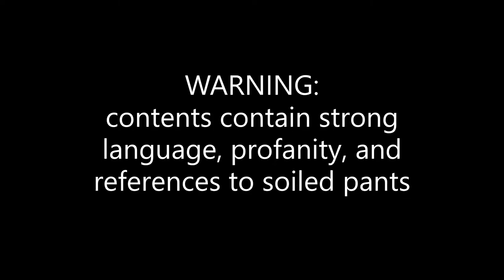FrigidSouls Sizzle Reel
Compilation of screams, jump scares,  yells,  swears and  dirty diaper gaming.